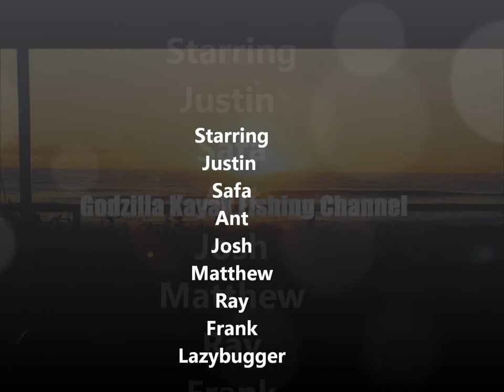Ant's Spanish Mackerel, Kayak Fishing Australia, Tweed Coast 9/11/2014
Eight of the  boys from Palm Beach Yak Fishing Crew hit the Tweed Coast. Had some tough conditions with current, slop and swell however Ant managed to pull in a nice Spanish, the first we know of on the Goldy & Tweed Coast.